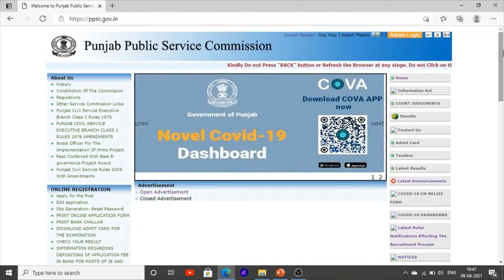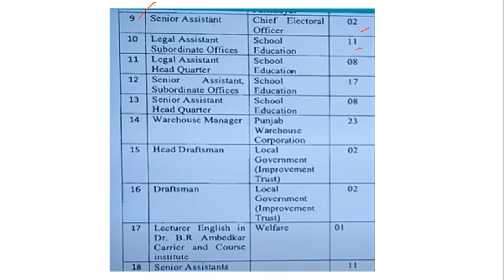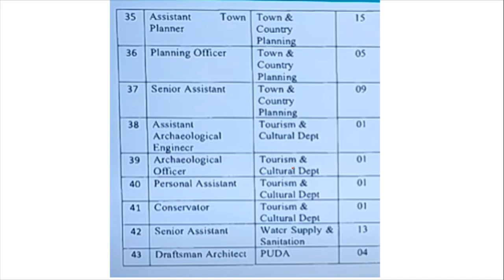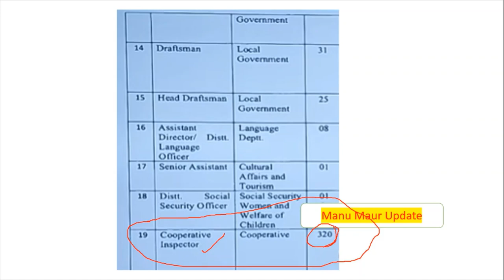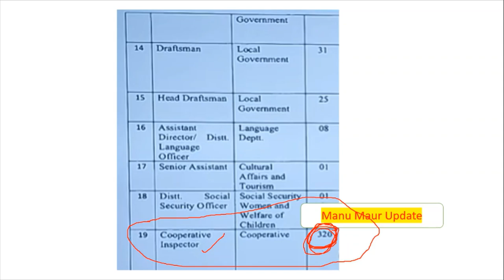Punjab public Service Commissions Jobs Inspector Jobs recruitment 2020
Hello Friends This is a Informative Channel and This Video is Full Information About ppsc jobs vacancies for 12th pass and graduation pass jobs vacancies 2021 latest jobs vacancies in punjab jobs recruitment in many departments 2021 total for punjab police and excise department
punjab public service commission's